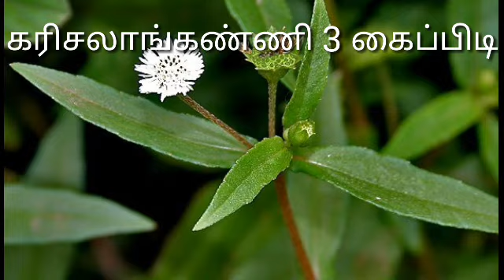hair oil for hair growth